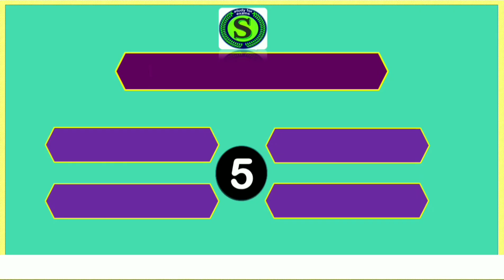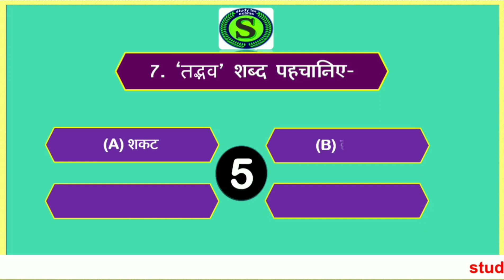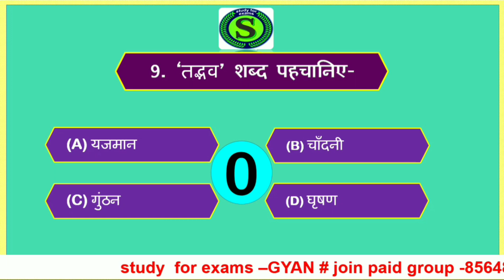uppcs ro aro daily quiz | 2 minute confidence booster | tadbhav tatsam in hindi #5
best top most important expected questions answers mcq for uppsc ro aro, all up police uttar pradesh daroga bharti constable exams.
is video me upp constable,  upsi,  upp jailwer, fireman ki exam ke liye mock test series model exam  paper set hai  aur hindi ke top 10   expected tadbhav tatsam ke questions ko solve karaya gya hai,  jo exams ke liye bahut important hai.isme upp constable,  upsi,  high court ro aro,  junior assistant, stenographer,  upsssc  junior assistant, uppcl, etc ke previous years ke questions bhi liye gye hai.